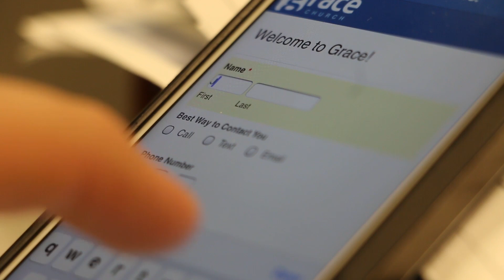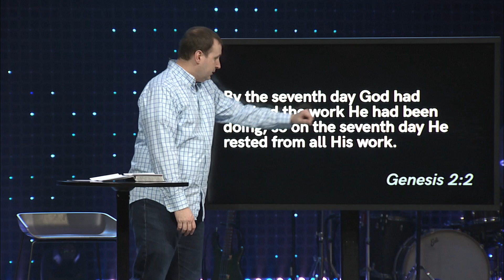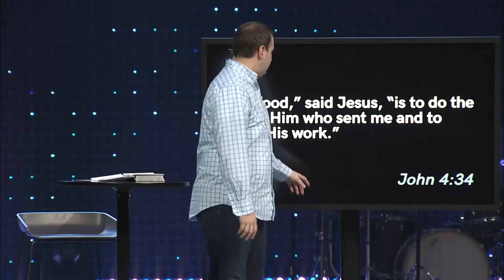Grace Church Sermon - 2/24/19 - How to Love Your Job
How’s it going at work? Love your job? Frustrated? Join us as we launch our new series called “Don’t waste your work."